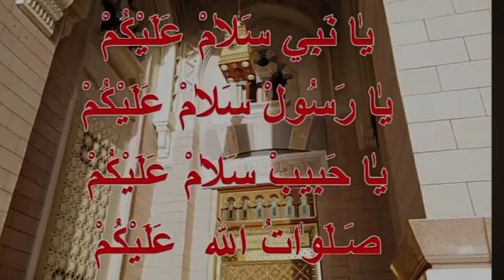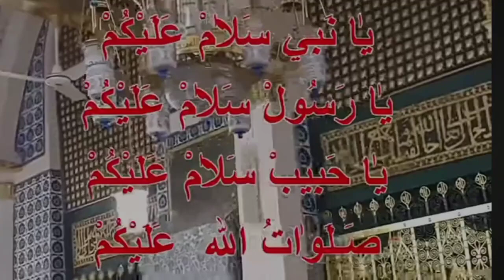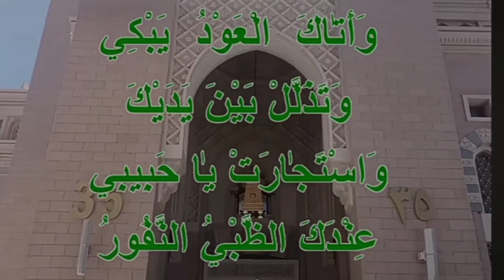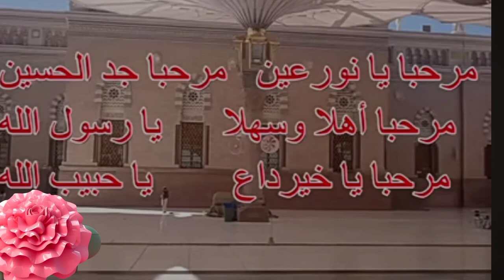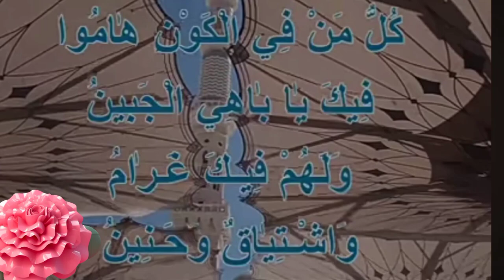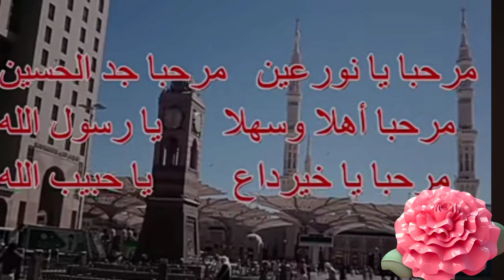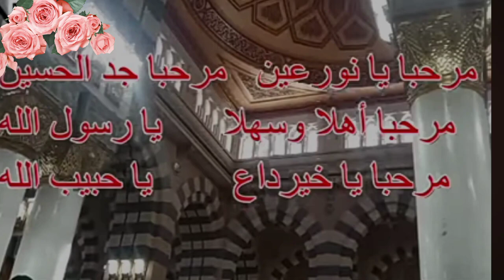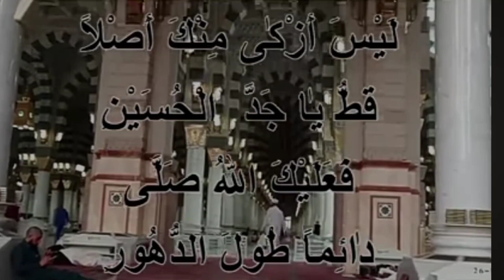Ya nabi salam alaikum ||ya rasool salam walekum ✨✨MUST HEAR‼️‼️‼️beautifulrecitation madina|99names